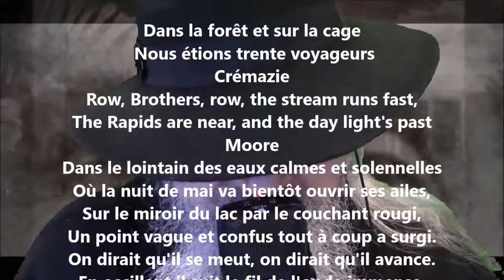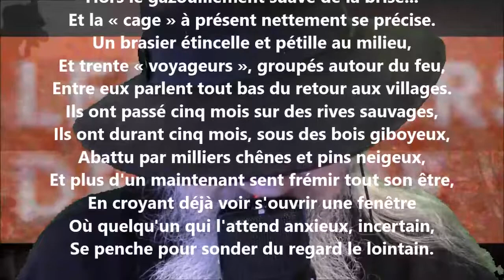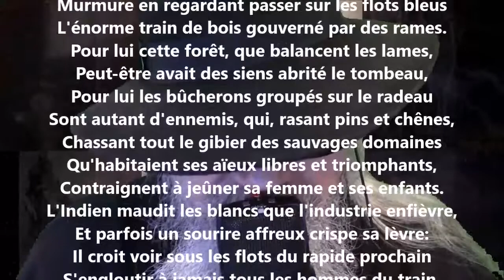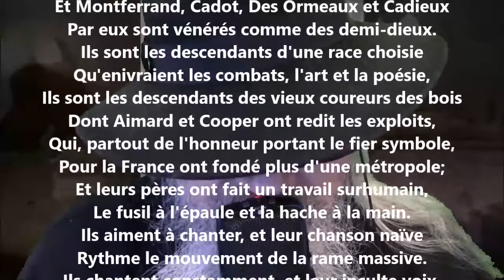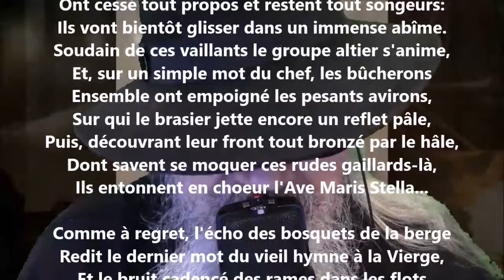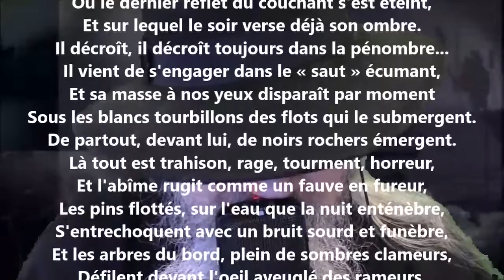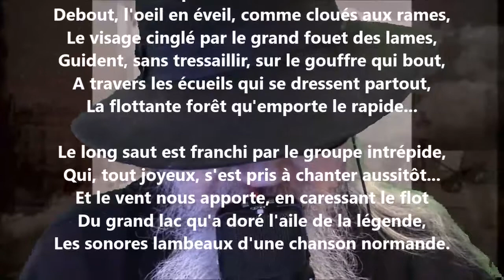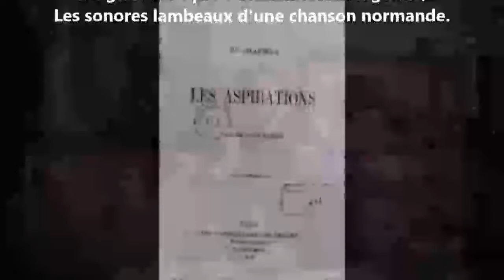Le radeau - William Chapman lu par Yvon Jean